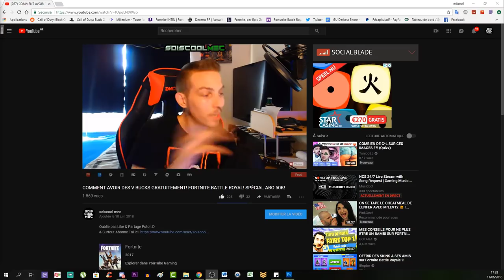LES 7 TERRAIN DE FOOT SECRET DE FORTNITE BATTLE ROYAL! TUTO DÉFI SEMAINE 7 SAISON 4!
IOublie pas Like & Partage Poto! :D

Vidéo CoD IW Zombie:
Clés Illimité:

Octobre: "soiscool10"
Novembre "soiscool11"
Décembre "soiscool12"
Janvier "soiscool01"
Mars "soiscool03"
Etc...

Top Don!!!
Joohny34 - 335€
187 COD CreV al-pha-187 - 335€
Dropdead_boy - 268€
Donovan - 190€
Loic Hemon - 185€
BlackFires - 159.5€
AmneesiaaKush - 158€
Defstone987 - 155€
Tibo's - 100€
Audrey Marley - 94€
Stéphane - 80€
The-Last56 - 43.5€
Ambre Bourdarie - 41€
Allan - 40€
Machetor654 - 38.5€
Olivier - 30€
LeGameurDu59 - 25€
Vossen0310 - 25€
SkYzZo - 20€
Akim - 20€
ray-p-8 - 20€
RimkusRsl - 20€
BahamutChaos1 - 17€
D4FT-P3DR4U - 15.5€
K07C - 15€
crowszero72 - 13€
NexTaz - 10€
Dryz Glitcher - 10€
Cédric - 10€
Zartekgamer - 10€
Xx_rohn25_xX - 10€
WhiteShade59 - 10€
Fabonobo - 10€
dg_smads - 8€
kvvd-Xday_zX - 7€
Alexandre - 6€
LpkAyaa - 6€
BryanBancilhon - 5€
Delta-Glitching - 5€
Creeper2000 - 4€
Luaz - 4€
MissShanna - 3€
YTB gaming fr - 3€
LSD_chirurgien_sur_dent_ - 3€
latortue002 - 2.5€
Xteii GueshStar - 2€
SkibzFr - 2€
FZX - 2€
RoWneX - 2€
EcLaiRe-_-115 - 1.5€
ThibaultMarin - 1€
CorentinDeschamps - 1€
As Te - 1€
Maxence-n - 1€
Dark - 1€

Musique Outro!